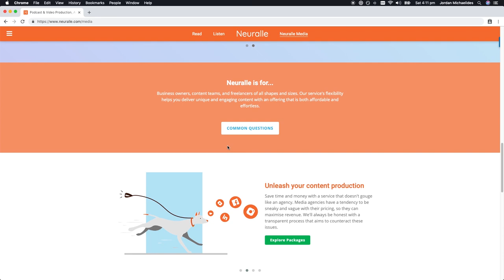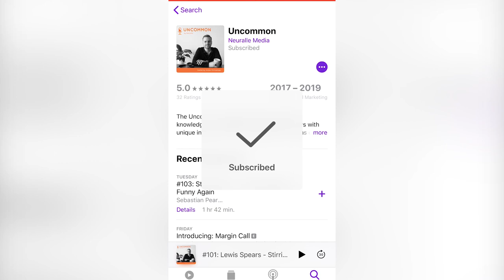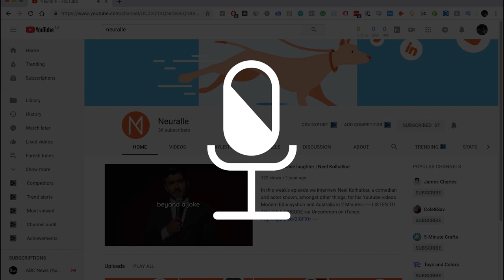#134 Paul Roos on leadership, performance and footy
Paul Roos is the former Coach of the Sydney Swans FC and Melbourne FC, Director at Performance by Design, Commentator at Fox Footy, and husband to Tami Roos.

Produced by Neuralle Media
Host: Jordan Michaelides
Producer: Lauren Lopatko